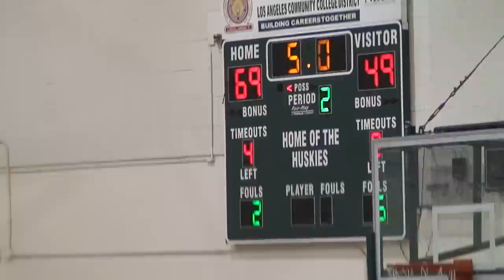Taiwan Center Basketball vs. Bluecanvas/Wooree Litech 2010 Tigers Tournament Championship #15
Tigers 2010 Basketball AA Tournament
Taiwan Center Defeated BlueCanvas/Wooree Litech (69-49)

Taiwan Center Basketball Team Roster:
#1 - Jimmy Miyasaka
#7 - Sean Yu (Coach/G.M.)
#8 - Larry Tieu
#9 - Steve Baik
#11 - Andrew Der
#13 - Billy Hofman
#22 - Nick Milan
#23 - Drew Bryant
#24 - Dae Han
#25 - Mike Lai
#40 - Matt Rosser
#43 - Richard Tang (Coach)